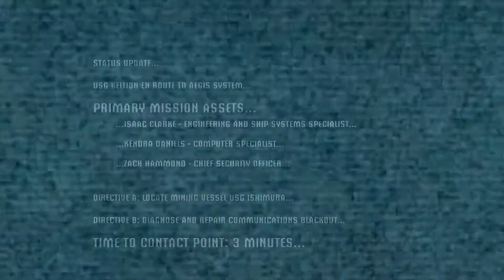Dead Space Episod Bonus - Runda 2 dupa ce am terminat jocul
Dupa terminarea jocului am dat continue si m-a dat de la inceput dar cu tot ce aveam adunat pe parcurs. Se numeste Runda 2, in afara de tot ce adunasem pe parcursul primei runde mi-a dat si alte bonusuri cum ar fi 50.000 credite, 10 noduri si costumul de nivel 6 clasa militara, acestea fiind printre cele mai importante.

Configuratie PC :

CPU Cooler - Deep Cool Gammaxx 300
Nvidia Gigabyte RTX 2060 OC 6Gb
Palca de baza Asus H81M-A
16Gb DDR3 Corsair Vengeance Pro Series
240Gb Kingston SSD
2 Tb HDD
Sursa BeQuiet 500w
Acer KG271 27" 1080p Freesync display